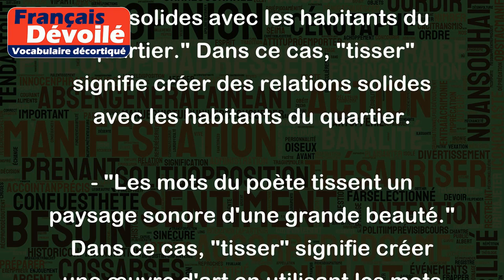Tisser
Le verbe "tisser" peut avoir plusieurs sens, mais en général, il signifie créer ou fabriquer quelque chose à partir de fils ou de matériaux tissés ensemble. Voici quelques exemples d'utilisation du verbe "tisser":
- "Elle tissait une couverture en laine pour son bébé." Dans ce cas, "tisser" signifie créer une couverture en laine en entrelaçant les fils ensemble.
- "Le groupe a réussi à tisser des liens solides avec les habitants du quartier." Dans ce cas, "tisser" signifie créer des relations solides avec les habitants du quartier.
- "Les mots du poète tissent un paysage sonore d'une grande beauté." Dans ce cas, "tisser" signifie créer une œuvre d'art en utilisant les mots pour créer une image ou une atmosphère.
En somme, le verbe "tisser" est souvent utilisé pour décrire le processus de création ou de construction de quelque chose, que ce soit physique ou immatériel.